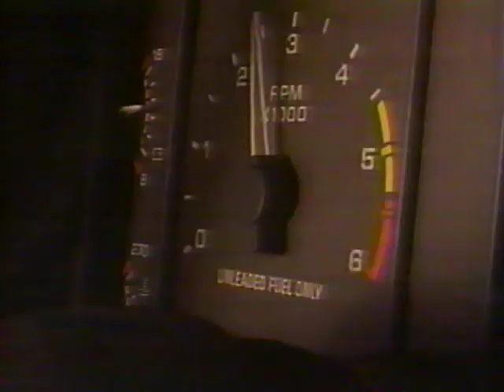1993 Cy Creek vs Elsik Part 1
This is one of the most famous high school football games in Houston history.